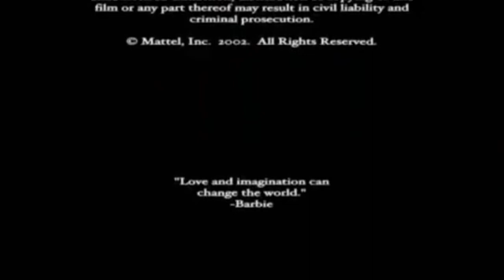End Quote/Mainframe Entertainment, Inc./Mattel/Warner Bros. Pictures Distribution (2002)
Requested by: (UTA) matmech, Xthunder Holmes and ZachtheLilDfan.

Taken from the end of UK and International release of "Barbie as Rapunzel" (2002) if Warner Bros. (Miramax international distributor) released it instead of Universal (Artisan international distributor).

Note: Fake/fanmade.

DO NOT EVEN THINK ABOUT REPORT, COPY, FLAG, STEAL, GIVE COPYRIGHT/COMMUNITY GUIDELINE STRIKES, TERMINATE OR HACKING (New Rules) MY ACCOUNT!